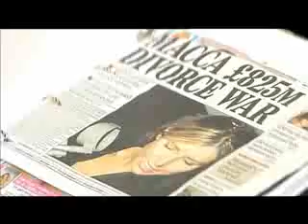Heather Mills - GMTV 1